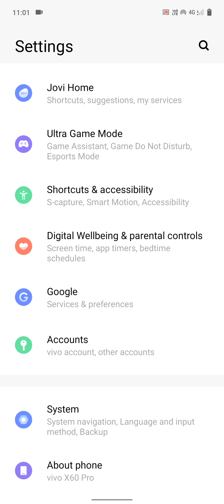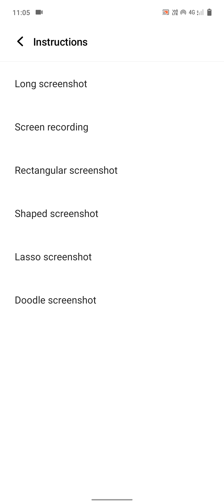Screen Recording settings In Vivo x60 pro🔥 # vivox60pro